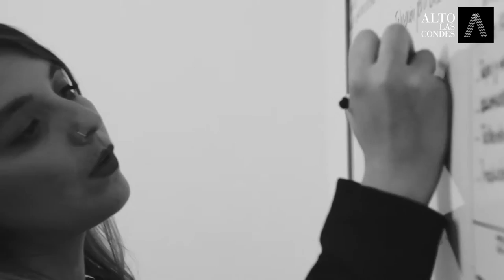Mujeres que dejan Huella - Fran Valenzuela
Con tu voto estarás participando por un viaje a uno de los países donde vivieron mujeres que dejaron huella en el pasado.